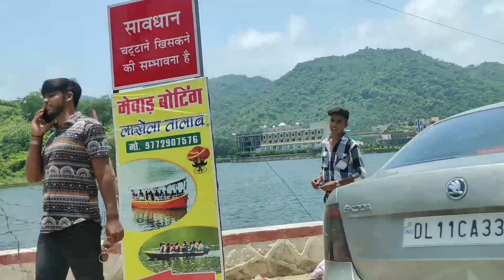part 2 😇kumbhalgarh Fort from Udaipur🏰మహారాణా ప్రతాప్ సింగ్ 🤴 మరియు అక్బర్ కి యుద్ధము ⚔️జరిగిన కోట 🏰